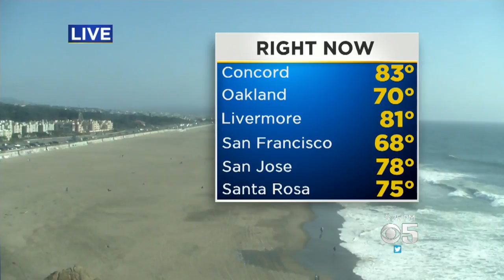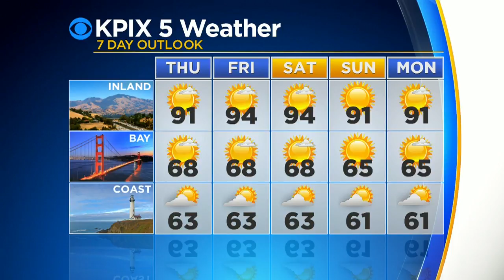Wednesday Evening Forecast With Paul Deanno